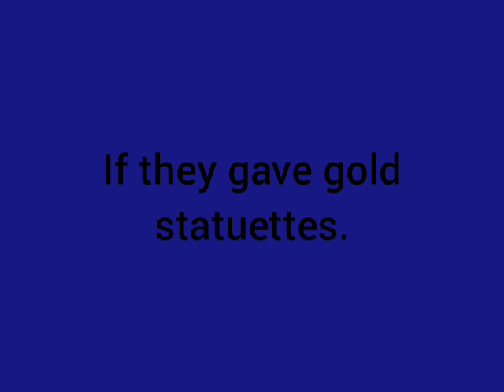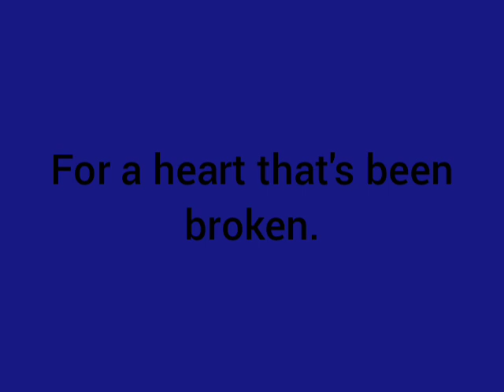Roy Orbison: I'd Be A Legend In My Time (Lyrics)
Roy Orbison
I'd Be A Legend In My Time
Lonely And Blue

Year: 1960